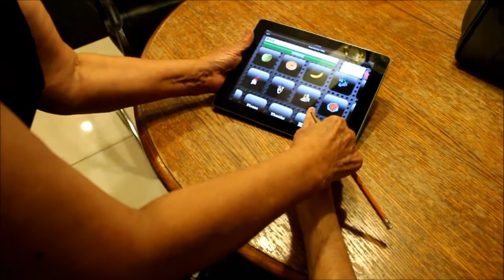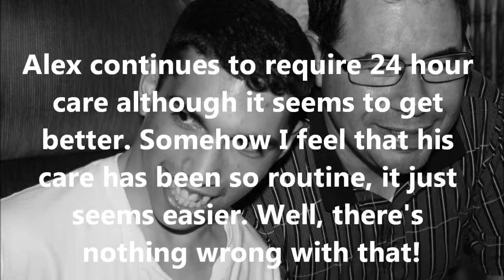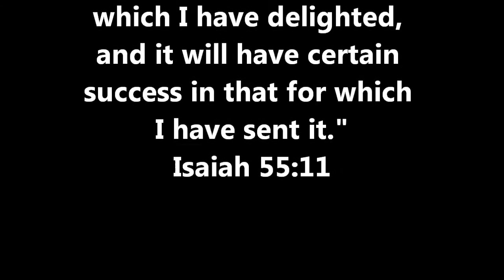Collage of the Life Of Alex My Angelman Guy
I have made a COLLAGE of the life of Alex, my Angelman guy in brief form. He is active at an activity center, attends christian meeting with us weekly, socializes with family members and friends and loves his music...We are always taking video and photos of him as I love to document his life. This particular video is about 9 minutes long. I have chosen random photos and clips of home video. Some may have been included in prior videos. I am happy with the result of this one. Enjoy!